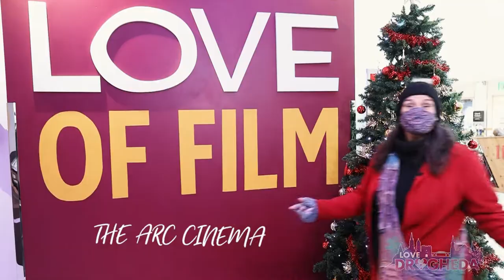Love Drogheda at Christmas!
A special seasonal video showcasing he gorgeous Drogheda at Christmas time.  Video shot and edited by Bang Bang Visual.